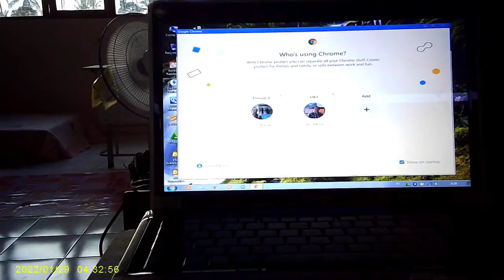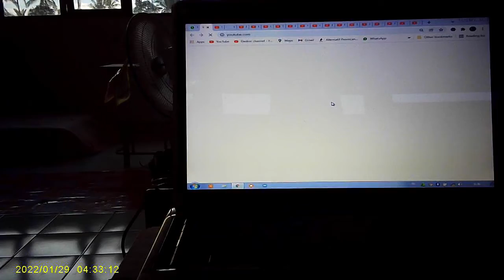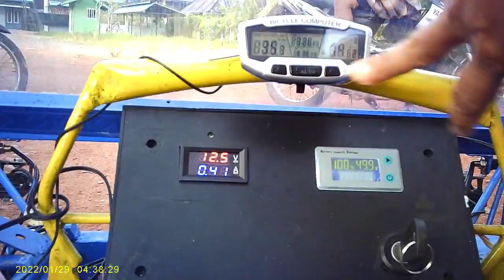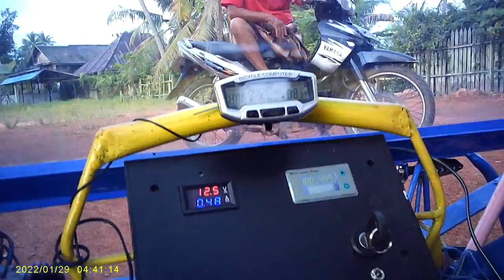Jalan jalan Pagi Sabtu Bertemu Pak Murjani Konsultan Mini Mobil Listrik Free Energi 2022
Assalamualaikum wr.wb.